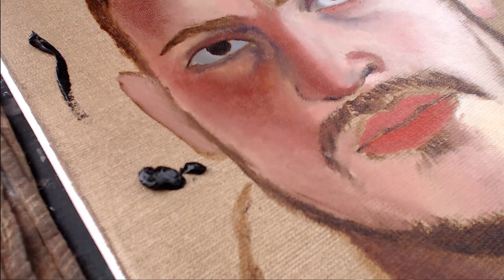ASMR 2 hour portrait painting of a young man in oil from beginning to end! NO TALKING [headphones]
ASMR painter brings you the process of oil-painting. Easy to follow and relaxing to watch and listen to.

In this first ASMR video, I painting my younger brother.

Materials: Oil paint on Linnen/Canvas